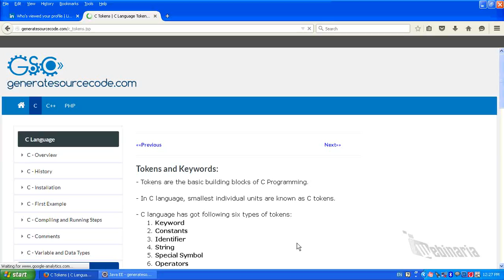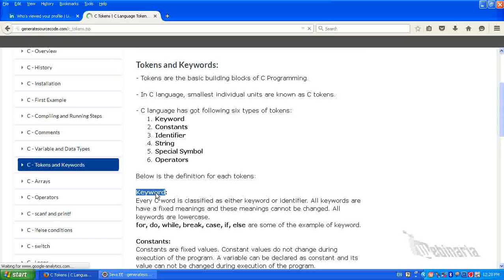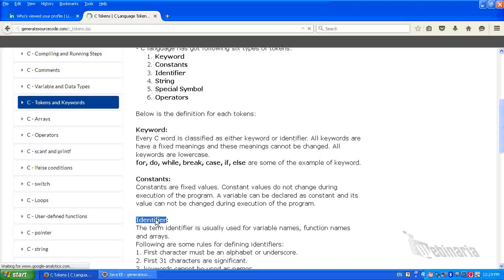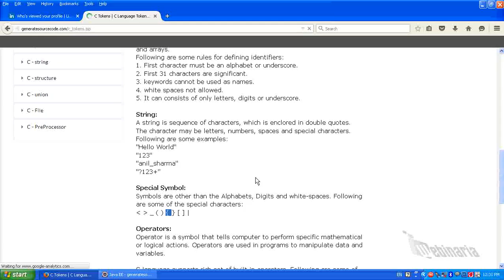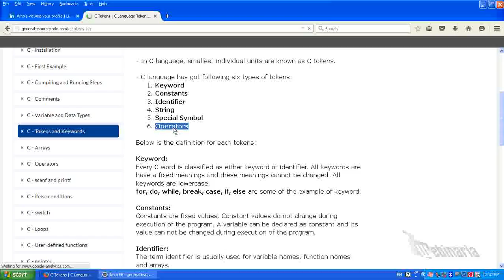Tokens in C language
This tutorial covers tokens in C language.

to generate source code online for technlogies like Java.